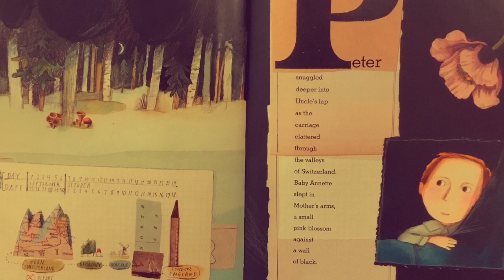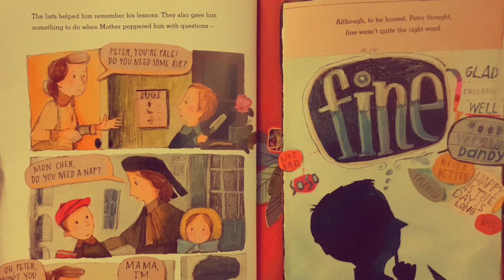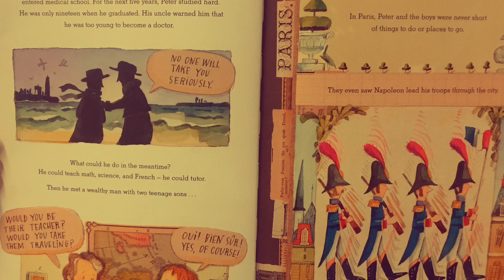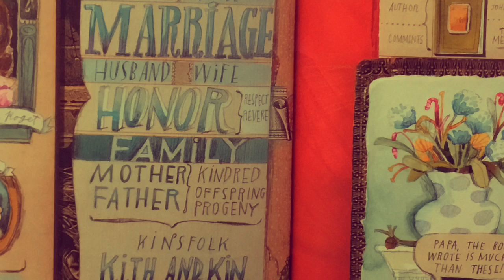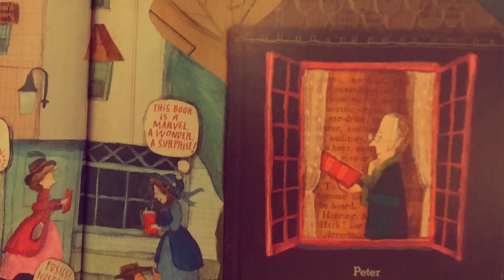The Right Word Read Aloud